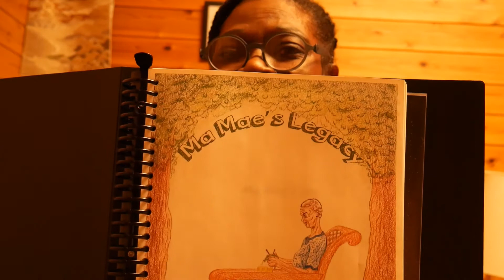BOOK IT: Let's Go to Ma Mae's House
"Gyurl Shirley, yuh hear the news?
Wah news? Doris small daughter gett' baby! " (Melva Archer Persico in Ma Mae's Legacy).

I am reading a series of excerpts in Wah Dih Story Seh's first BOOK IT Club. (More to come!)

Leh we go down the legacy lane with Maybeline Lewis, the matriarch.
She was born and then she died. Between the dashes of birth and death, she did a whole lotta livin' and teachin'. What are some of her stories? Listen here and then tune in Sunday November 29, at 4:30 EST for a Facebook live conversation with Dr. Pauline Baird, Melva Archer-Persico (the author), friends, family, and fans!